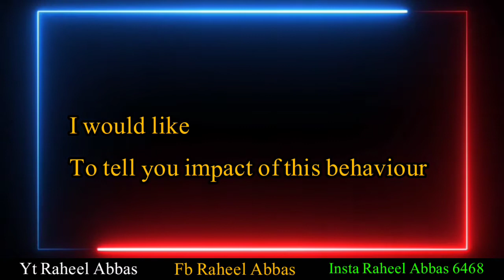Jab family Zalil kry to kasy asi situation ko tackle Karain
Jab family Zalil kry to kasy asy situation ko tackle krain
family misunderstandings
family support
Husband and wife misunderstanding
wife does not trust
reasons behind the family criticism
what are the impacts of Family criticism on us
major impacts
relationship tips by Raheel Abbas
relationship ki batien
do you want to make your relation strong
viral video
motivational channel
motivational stories
motivational and inspirational incidents
top motivational videos
topics for motivational videos
This videos is based on a story
Labour and a king
story of a labour his wife and a king
zeeshan usmani YouTube channel
zeeshan usmani